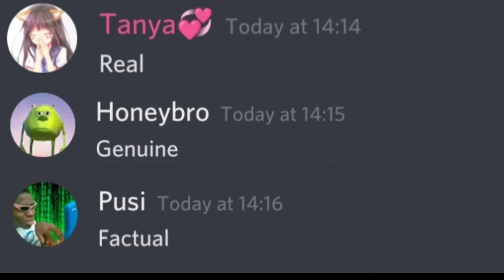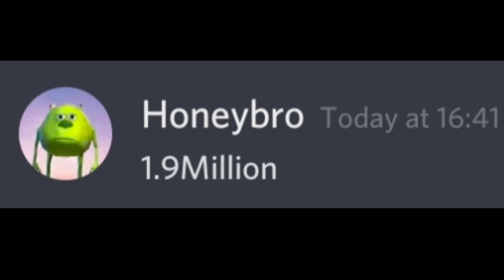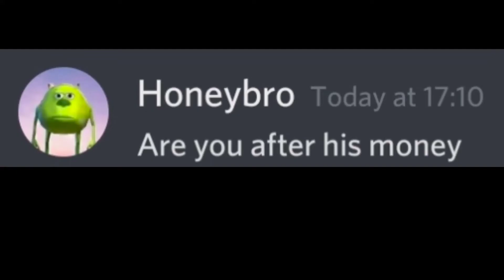When Elon musk meet Pomega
See how pomega confront elon musk and his money power In Beluga style, We all beluga style you know that -_-.

This video was inspired by beluga's any video, i don't remember the name but it was hilarious.

I started making this video just after my previous video i mean JUST AFTER. I love Beluga videos so i made this

Note - Elon Musk personally Didn't join my chat it was just my me haha!